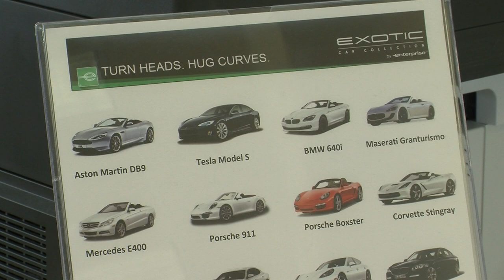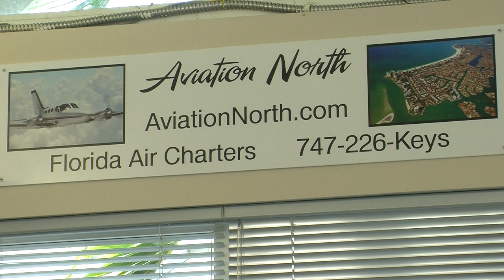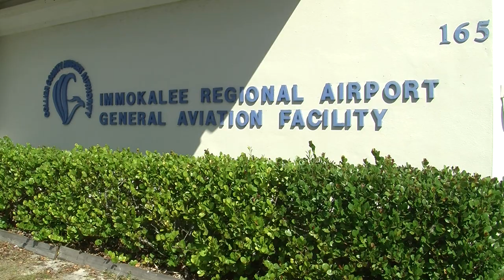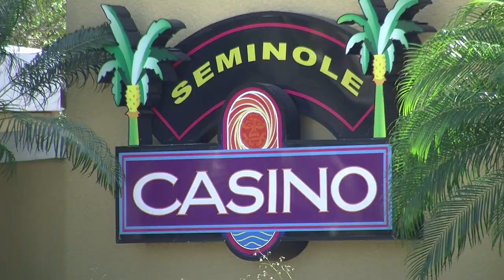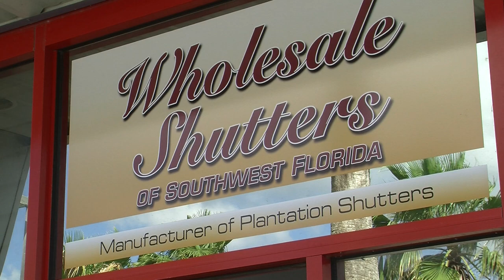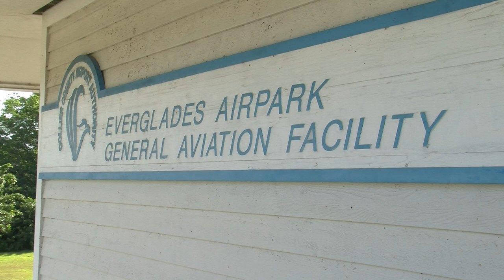Collier County Airport Authority, Tour of Airports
The Collier County Airport Authority oversees the development and management of three publicly owned general aviation airports that serve the air transportation needs of residents, businesses, and visitors to Collier County.
-Marco Island Executive Airport
-Immokalee Regional Airport
-Everglades Airpark